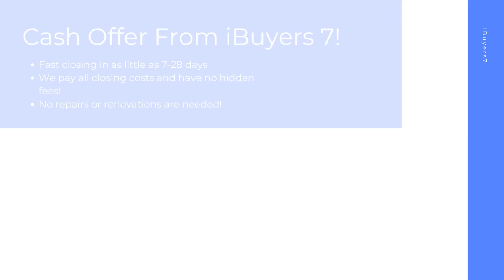iBuyers Weymouth Massachusetts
At iBuyers 7, we buy houses on a short timeline in Weymouth MA to make your home selling journey hassle free. As a ibuyers companies, we pay all closing costs and have 0% commission fees or ibuyer fees.

iBuyers Near Me! Weymouth MA!

iBuyers Companies! Weymouth MA!

Best Home iBuyer Weymouth MA!
iBuyer Near Me Weymouth MA!

Sell your house hassle free in Weymouth MA! At iBuyers 7, we have helped home sellers with all kinds of backgrounds from facing foreclosure, divorcing, bankruptcy, needing major repairs, facing issues with mold, water damage, and many other tough situations.  Sell your home in 7-28 days with the best ibuyer for homes of any ibuyer platforms.

Best iBuyer:

Weymouth, MA

iBuyers 7 Knows About:
ibuyer Weymouth MA
ibuyers Weymouth MA
ibuyer companies Weymouth MA
ibuyers reviews Weymouth MA
ibuyer reviews Weymouth MA
best ibuyer for homes Weymouth MA
what is an ibuyer Weymouth MA
what is ibuyer Weymouth MA
ibuyer fees Weymouth MA
best ibuyer companies Weymouth MA
best ibuyer Weymouth MA
ibuyer companies near me Weymouth MA
ibuyers in my area Weymouth MA
three ibuyer companies Weymouth MA
sell my house to ibuyer Weymouth MA
ibuyer comparison Weymouth MA
ibuyer pros and cons Weymouth MA
ibuyer real estate Weymouth MA
ibuyers website Weymouth MA
what does ibuyer stand for Weymouth MA
ibuyer platforms Weymouth MA
top ibuyer companies Weymouth MA
ibuyer homes Weymouth MA
ibuyer real estate companies Weymouth MA
realtor vs ibuyer the cost of convenience Weymouth MA
what are ibuyers in real estate Weymouth MA
ibuyers real estate Weymouth MA
best home ibuyers Weymouth MA
selling house to ibuyer Weymouth MA
home ibuyers Weymouth MA
ibuyer house Weymouth MA
real estate ibuyer Weymouth MA
ibuyer home Weymouth MA
ibuyer company Weymouth MA